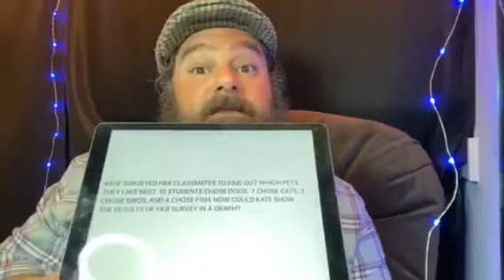Second Grade Math Problemoftheday with Actor & Writer Bobby Moynihan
We invite second graders to solve this math problem and to share their thinking with others. You got this second graders!